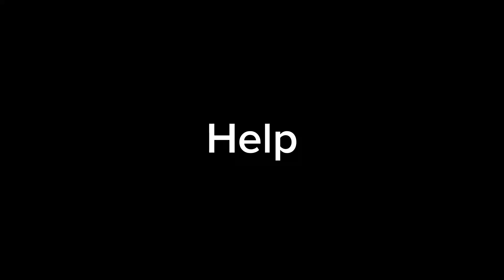First Sheetpost (Made this out of boredness) (Turn volume down after 0:32 mark!)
What did the blanket say after it fell off the bed?

Oh sheet-